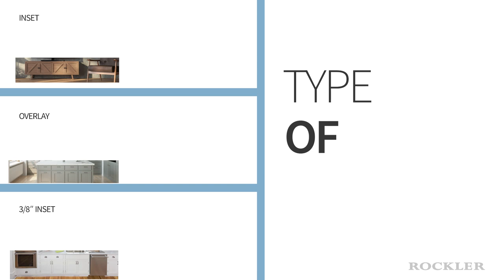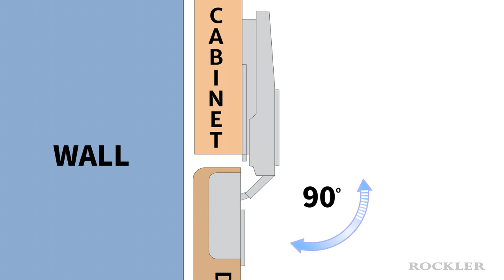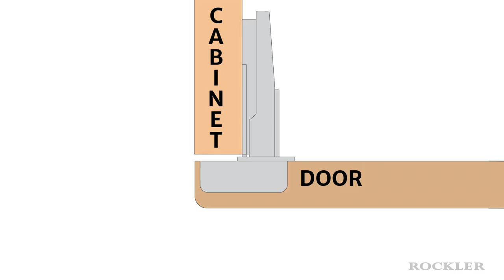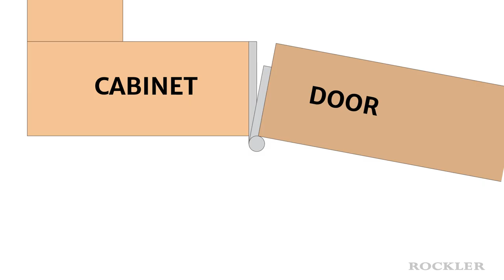Choosing the Right Cabinet Hinge - Rockler Woodworking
There are many types of hinges. So how do you choose the hinge that is right for your cabinet door? We’ll walk you through the process.